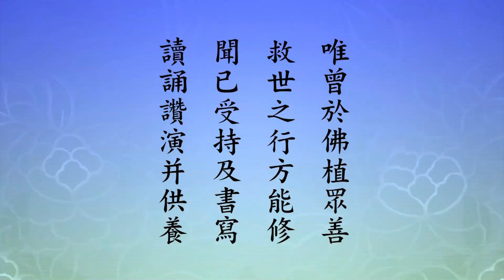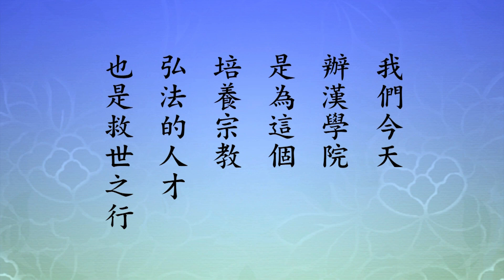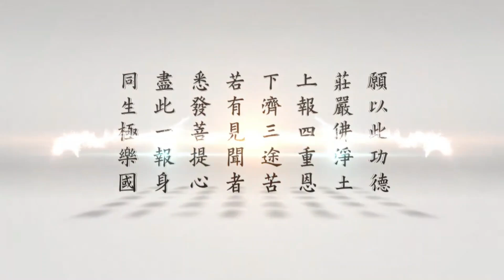二〇一四淨土大經科註（粵語版）502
請看《大經科註》，第一Ｏ九Ｏ頁，第三行看起：

　　乙四，「歎德流通」。這是流通分裡面第四大段，歎德，讚歎大德大行的人。這一分非常重要，裡面分成三小段。我們看念老的註解。

　　【福慧始聞第四十七】

　　「世尊於說長行後，復以偈頌，重申前意」。這句話告訴我們，前面長行散文是釋迦牟尼佛說法，說完之後，所說的意思實在是太重要了，所以再以偈頌，偈頌相當中國的詩詞，來重說一遍。偈頌文字少，含的意思非常豐富，這樣再說一遍，大家不覺得是重複，世尊大慈大悲教化眾生的意思，圓滿達到。這是經中常常有這種例子，長行後面有偈頌，就知道所說的特別重要。

　　「於中」，在偈頌裡面，「標明是非」，告訴我們什麼是對的，什麼是錯誤的。然後再揀別，不對的、錯誤的要把它去掉，正確的我們要接受，要依教奉行。顯是中讚歎三樁事情，第一個，「信受求生」，第二個，「佛智難思」，第三個，「念佛得度」。這三樁事情，頭一個，信受求生。這個法門，十方三世一切諸佛都說易行難信，修行容易，真的不難，非常難信。這一點在我們現前的世間，念佛同學當中，我們深深的有體會世尊這幾句話。確實，信受求生的人不多，口裡說的人不少，真正去做的人很少，並不多。這就是什麼？難信。真信了，他哪有不接受的？接受，哪有不求生淨土的？求生淨土很簡單，真信切願、老實念佛就行了，八個字。這八個字不容易。

　　釋迦牟尼佛，我們佛門的祖師，第一個祖師大德，佛法是他老人家傳下來的，就這四個字。前面做總結，總結這一會，《無量壽經》這一會，總結釋迦牟尼佛講經教學四十九年，總結的一句是什麼？就這四個字，希望你相信，你接受，你發願求生淨土。佛度化眾生這個任務就圓滿了，就成功了。他為什麼不相信？為什麼不能接受？那就是福不夠。福從哪裡來的？過去生中生生世世累積下來的，不簡單，不是一世修的，多生多劫修的。這一世，我們自己知道，過去不知道，佛知道，菩薩知道。

　　第二樁事情，佛智難思。佛的智慧我們無法想像，為什麼無法想像？其實佛智大家是平等的，不但佛智是平等的，而且大乘經上佛說過，《圓覺經》上講，一切眾生本來是佛。我們回過頭來求生淨土，到西方極樂世界成佛了，理所當然的事情，一點都不奇怪，為什麼？因為你本來是佛。你只是迷失了自性，墮落在三途六道，真可憐，生生世世在六道輪迴裡面受苦受難。這一生當中也是仰賴前世的善根，為什麼？沒有前世修學的善根，你遇不到這個機緣。我們學習這部經，講到今天「福慧始聞」，你要沒有福，你要沒有智慧，你怎麼會聽得到？聽到了如果你就能相信，你就能發願求生淨土，那你這會關係著你不是一生，來生後世，你去作佛去了。這還得了嗎？真的不可思議。

　　第三個告訴我們方法，成佛的方法，念佛得度。真相信西方有極樂世界，真相信極樂世界有阿彌陀佛，真相信釋迦牟尼佛教導我們的，只要有真信，有願望，我真想去，念這一句阿彌陀佛就能得度。時候到了，功夫成就了，阿彌陀佛就來接引我們。在我們這個世間，我們親眼所看到的，親耳所聞的，念佛往生的，不說多吧，三、四十個有。這些人表演給我們看的。表演得最圓滿、最成功的，無過於海賢老和尚。我們把老和尚，信願持名、往生淨土的這個照片，掛在佛堂明顯的地方，天天看老人家，天天想老人家。老人家去了三年了，我們要趕緊追，要追上，這就對了。

　　下面，科題，「標佛說頌」。經文只有八個字：

　　【爾時世尊而說頌曰。】

　　偈頌。「昔修福慧聞經」，昔是過去世。要修福，要修慧，種福修慧，你才有機會聽到這部經，不是那麼容易的。沒有福慧的人，一生活在這個世間幾十年，沒有接觸過佛法，沒有讀過經典，沒有聽過經典，這種人有多少？不計其數。這裡面分成兩個小段，第一個小段，「福慧始聞」。

　　【若不往昔修福慧。於此正法不能聞。】

　　這是修福、修慧的。

　　【已曾供養諸如來。則能歡喜信此事。】

　　過去、現前已經供養諸佛如來，你看到這個事情，聽到這個事情，接觸到這個事情，這個事情是什麼？淨土法門，念佛求生淨土，你相信，歡喜。像前面我給大家報告的，也是黃念祖老居士註解裡頭提到的，他的老師夏蓮居老居士。早年間，在抗戰時期，他看到《無量壽經》，從頭到尾讀一遍之後，歡喜得不得了，手舞足蹈，像跳舞一樣，歡喜，三、四天都止不住。這樣歡喜，我們很少人聽說過，太歡喜了，為什麼？他真正懂，真的明白了。生生世世希求脫離六道輪迴，輪迴是苦海，大乘經典學得不少，顯教、密教，宗門、教下，統統學，有沒有把握脫離輪迴？沒有把握。遇到這部經了，照著經上給我們講的去做，人人有把握。所以夏老一讀這部經之後，這麼容易，這些話字字句句是佛親口所說的，不是假的，這一生肯定往生，快樂，樂了三、四天。

　　我們今天看到這些文字的記載，心裡想到，夏老菩薩再來，為我們表演。讓我們看到驚訝，讓我們也能像他這麼歡喜，相信這樁事情，我今生決定得度了。得度第一個條件，必須要知道，那就是要把五欲六塵徹底放下。五欲，財色名食睡；六塵，色聲香味觸法。我們無量劫來，就是被這個東西纏縛住了，被這些東西，這些東西都是假的，被它欺騙了，以為是真的，不知道它是假的，所以放不下。放不下就去不了，一定要徹底放下。誰能放下，誰就真的歡喜，真得自在。

　　我們看念老註解。「首四句」，一共有八首偈，這是第一首，四句是一首，這是第一首，總共有八首。「正明本品之品名」，這一品「福慧始聞」，品題，福慧始聞，「亦即經中，當有眾生，植諸善本，已曾供養無量諸佛，由彼如來加威力故，能得如是廣大法門，攝取受持」。這是把經裡面的話，在此地再給我們提一番。「其中植諸善本」，植是種植，善本是什麼？就是偈頌裡面講的「往昔修福慧」，善本是說這個。

　　那我們就知道，學佛的人要想往生極樂世界，不能不修福，不能不學智慧。沒福就是沒智慧，有智慧就有福報，為什麼？有智慧就知道，該提起的要提起，該放下的要放下，這是智慧。沒有智慧的人很麻煩，不知道是非善惡，把惡的、把錯誤的當真的，把佛所說的真的沒有放在心上。經讀了沒有？讀了，聽講聽了沒有？聽了，沒放下，他做不到。什麼原因？他讀經沒讀懂，不懂，聽經沒有聽明白，不開悟。這就是往昔沒修福沒修慧，今生遇到這個佛法，他還是痴痴呆呆的，聽了跟沒聽一樣，太可惜了。

　　什麼是福？佛說法四十九年，教一切大眾，福慧是根本。你沒有智慧，沒有福報，佛也沒辦法度你。所以教導我們淨業三福，你看求福的方法，第一，「孝養父母，奉事師長，慈心不殺，修十善業」，這第一福。我們做了沒有？我們懂了沒有？對父母有沒有盡孝？對老師恭不恭敬？中國五千年，傳統文化的大根大本，就是兩個字，就是這八個字，第一個字孝，第二個字敬，恭敬，敬是對老師的，對師長的。一個人能孝父母，能敬師長，有福有慧。再貧窮的人家，只要他有這兩個字，他將來的日子會愈來愈好，佛菩薩保佑他。他要不孝父母，要不敬師長，苦難就多了。所以把這個放第一條。你看看，孝用父母來做代表，跟我父母年齡差不多的，都應當盡孝，你的孝就圓滿了；跟我老師年齡差不多的，我要對老師那種恭敬態度去對他。都要用在生活上，叫修。

　　慈心不殺，修十善業。大慈大悲，絕沒有傷害一切眾生的念頭，這個念頭不會起來。修十善業。具體告訴我們，十善，身三，身，不殺生、不偷盜、不邪淫；口四，不妄語，不欺騙別人，不兩舌，兩舌是挑撥是非，不惡口，惡口是說話很難聽，不綺語，綺語是花言巧語欺騙別人，一定要遵守；意三業，不貪、不瞋、不痴。這是什麼？標準的佛弟子，標準的淨業學人。我們要認真學習，不能不認真去做。

　　如果懂得了，也明白了，做不到，為什麼做不到？煩惱、習氣。對治煩惱習氣，最好的方法無過於因果教育。因果教育重要，你知道善因有善果，不善的因就有惡報，你想到惡報，你就不敢做了。因果教育裡面，像《地藏菩薩本願經》，講得清楚，不能不讀，不讀你不知道，常常讀誦，都知道了。能夠幫助你斷習氣，能夠幫助你認真的念佛求生。

　　也就是經中常講的，我們從前面念，已曾供養無量諸佛，由彼如來加威力故，能得如是廣大法門，攝取受持，其中植諸善本，即是往昔修福慧。要我們的前途光明，讓我們前途福報愈來愈大，你不修怎麼行？怎麼修法？凡是利益眾生的事情，利益要大，利益的時間要長，這就大福大貴。遇到了要真幹，遇不到，就念阿彌陀佛，念觀世音菩薩，好，菩薩加持你。如果不是佛力加持，自己去想盡方法來找機會，這不是一樁好事。想盡方法找來的，你能不能受？跟你的善根福德相不相應？如果相應，好事，不相應，不是好事，可能會有更大的麻煩，那就不好了。

　　所以這個經上講，「若不往昔修福慧」，「已曾供養諸如來」，「如是之人，廣種善根，復因如來威力加被，故則能歡喜信此事」。我們還沒有看到歡喜信此事的人，只聽黃念祖老居士說他的老師，看到這個經典之後，歡喜了三、四天。我們聽到這些話，深受感動，換句話說，我們的根性跟夏老居士相比差遠了。我們的歡喜，不能喜形於色，不能手舞足蹈，不能延遲到三、四天都沒有失掉；是大歡喜，真歡喜，我們的歡喜是假的不是真的。像這些地方，要冷靜去想想，把我們不善的地方改過來，善心、善行希望它增長，不善的念頭、言語、行為希望真正能斷掉。

　　有人，真有人，不是假的，福中不知福，他有很好修行環境，自己不知道怎麼修法。這個法門最簡單、最容易，第一個，相信，絕不懷疑，西方真有極樂世界；第二，願生，我真想去，我在這個世間受苦受難時間太久了，不想再等，再待了，我想早一點往生。我自己有這個心，我念佛不求一切善果，我不求，我只求往生極樂世界。這個世界統統放下了，有緣遇到一些事情，對全世界的居民有好處，那就是真好處，我應該要做，這就是修福修善。如果不是對很多人有福報的，小善小福，我統統放下了。大福大善這個機緣有沒有？有，你真發心，佛菩薩真讓你看到。感應真不可思議，我這一生遇到感應的事情太多了，我深信不疑。年歲這麼大了，工作心有餘而力不足，應該放下了。這就是佛菩薩告訴我們，在這個時候應該放下，一心專念阿彌陀佛，求生淨土。

　　所以，供養如來，過去供諸如來，現在也供養諸如來，起心動念都是供養。所以「能歡喜信此事」。此事就是指的，念老註解有這一段，我們念下來。「如《金剛經》曰：如來滅後，後五百歲，有持戒修福者，於此章句能生信心，以此為實，當知是人，不於一佛二佛三四五佛而種善根，已於無量千萬佛所種諸善根」。這句話是真話，不是假話。我再念一遍。《金剛經》曰：如來滅後，後五百歲，有持戒修福者，於此章句能生信心，以此為實，當知是人，不於一佛二佛三四五佛而種善根，已於無量千萬佛所種諸善根。「故知能聞此最極圓頓、究竟方便之淨土法門，聞而能歡喜信受者，已於無量佛所修福修慧，種諸善根矣」。